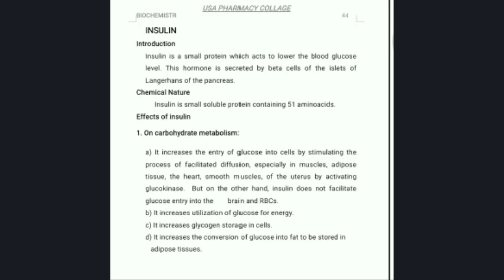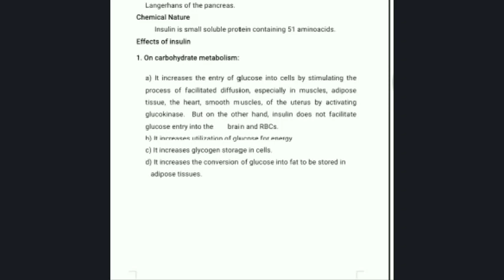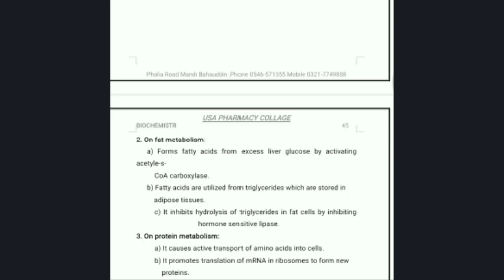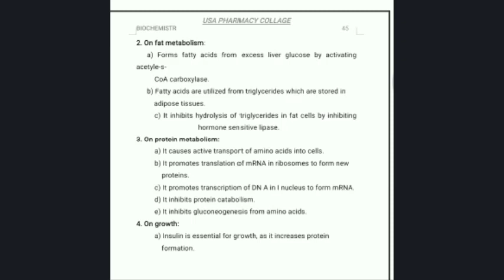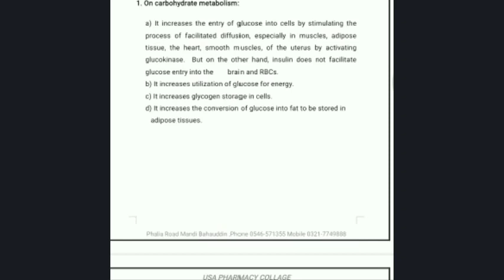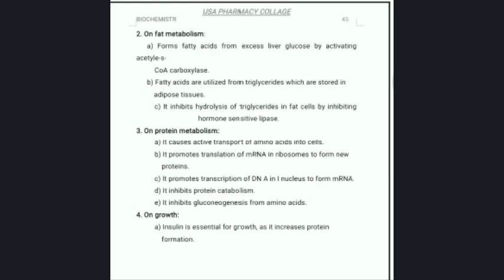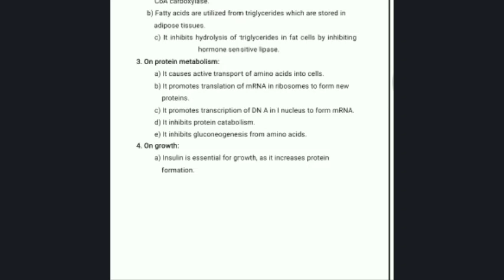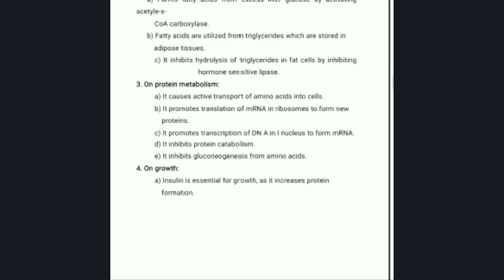Insulin Hormone | BIOCHEMISTRY | PHARMACY LECTURES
BIOCHEMISTRY#INSULIN HORMONE